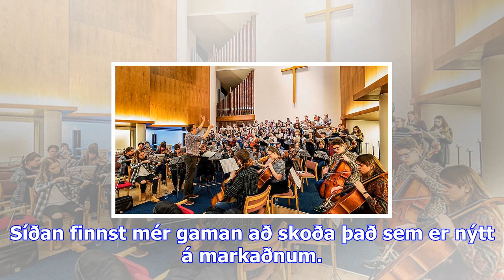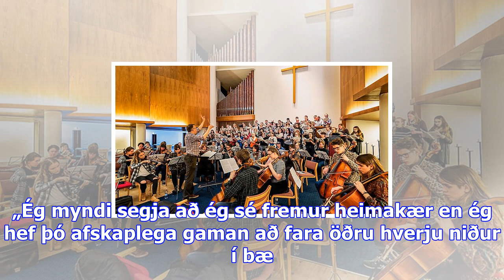Syngjandi fyrirsæta - vísir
Úrsúla Hanna Karlsdóttir er alin upp á sveitabæ á Mýrunum. Hún stundar nám í líffræði við Háskóla Ís...